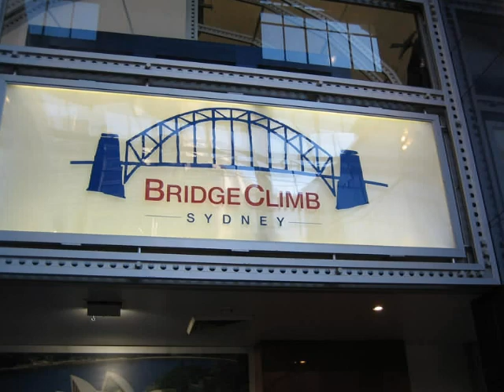Sydney Bay Bridge Climb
Sydney Bay, Australia, Bridge Climb.